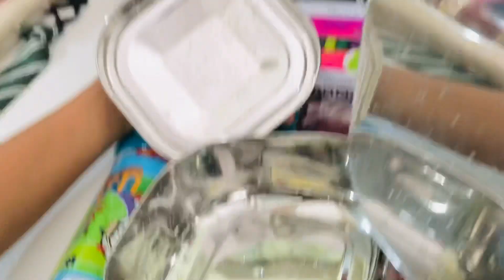BACK TO SCHOOL | MALAYALAM